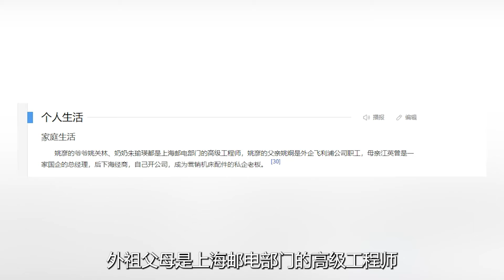许昕还是太全面了，事业起飞还和初恋老婆姚彦双向奔赴真的好甜！